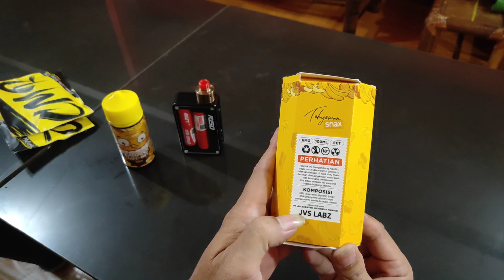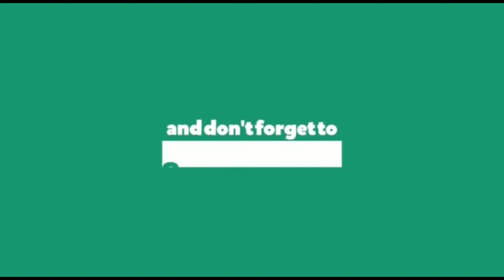review Tokyoman Snax by tante erni bersama tante Olga.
Tonton sampai habis videonya ya kakaaak. !!!

Be Asmart Vaper
Enak atau gak enak itu relatif tergantung selera masing masing individu.
Kami disini hanya coba menyampaikan apa yg kami liat dan kami rasakan.

Salam sukses selalu buat temen temen semua, dari kami Kang Ripiuw dan team..